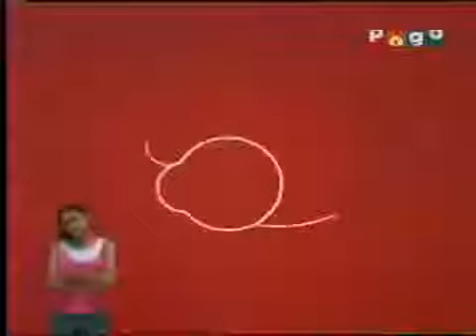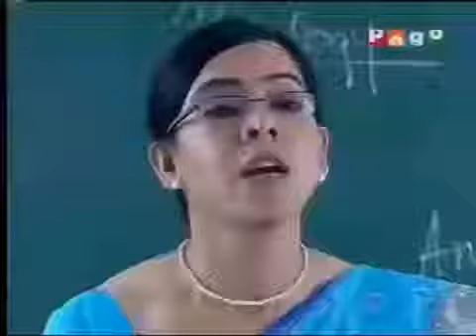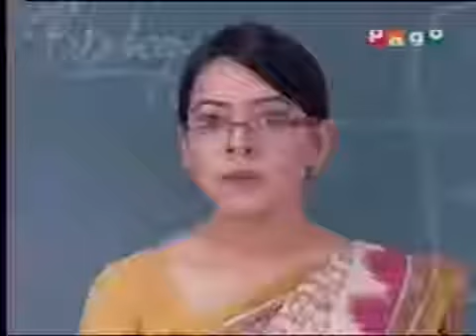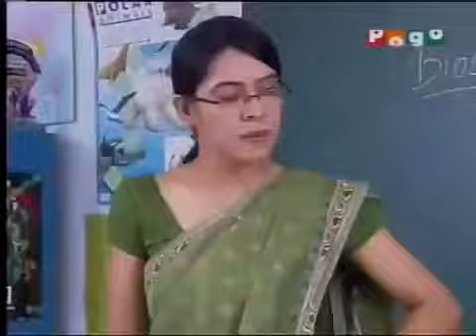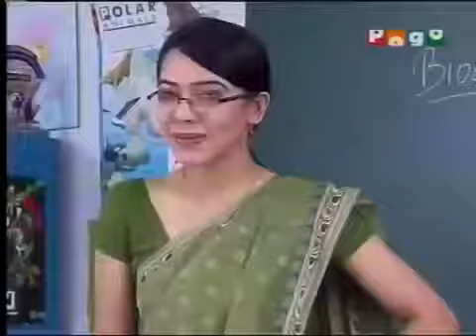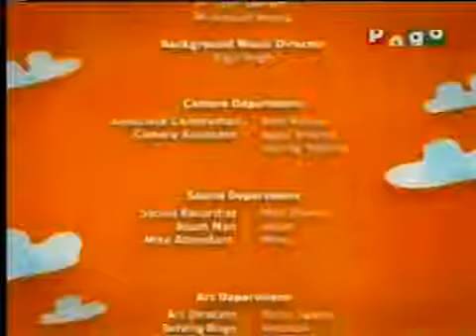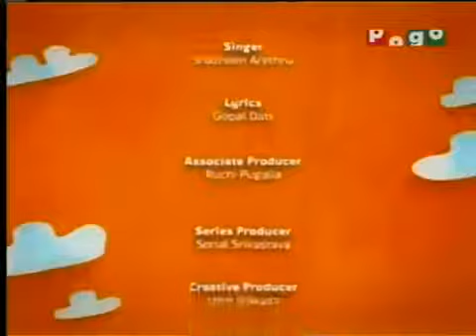Sunaina e 4 Pogo